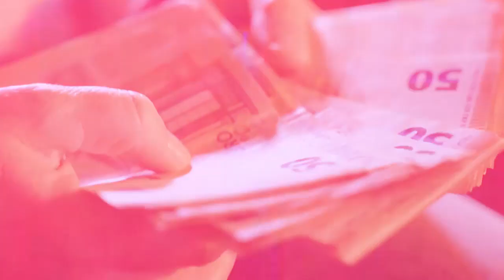The Power Of Imagination Neville Goddard Awakened Imagination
Title: The Power Of Imagination Neville Goddard Awakened Imagination

Dive into the transformative power of imagination with "The Power Of Imagination: Neville Goddard's Awakened Imagination" on I AM MAGGIE. This video explores the profound teachings of Neville Goddard, emphasizing how our imagination shapes our reality. Discover the secrets to unlocking your full potential and manifesting your desires through the disciplined use of imagination. 🌟
Timestamps:
00:00 Intro.
00:23 Christ is us in our own imagination.
02:20 Recap of our last reading.
00:46 Starting Neville Goddard awakened imagination.
01:08 Prayer for the whole world.
02:25 Imagination is the very gateway of reality.
04:08 By imagination we have the power to be anything we desire to be
05:01 Christ is us in our own imagination
06:31 Where there is imagination , there is wonderful Food
08:18 Opening your immortal eyes
10:41 Imagination is our Redeemer

Until next time, may you be in and at Peace.
Maggie.

📄 ABOUT ME:
Welcome to I AM MAGGIE! 🌟 As your heart and mind alignment coach, my mission is to inspire and empower you to live your best life by providing positive encouragement, energy, and tools to help you fulfil your purpose.

Join me on this journey of self-discovery and personal growth, as I share insights, tips, and stories that will uplift your spirit and ignite your passion for life. Together, we'll explore the power of positivity and the magic of manifesting your dreams.

💖 Let's make your dreams come true and live a life filled with love and purpose.

Editing software – Premier Pro, After Effects and Adobe Audition.